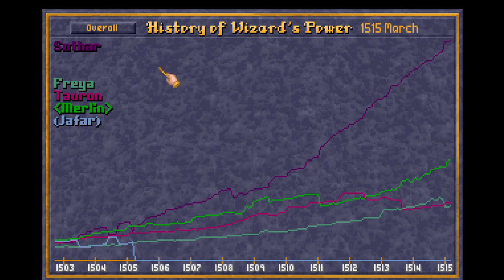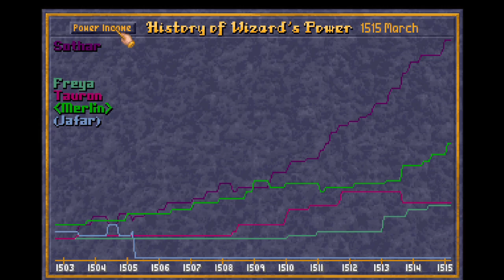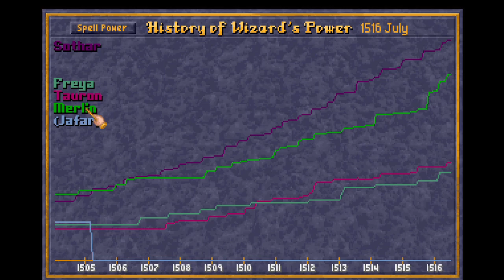Master of Magic - Troll - part 4 (no commentary)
Wizard: 8 Death books, 2 Sorcery books, Myrran and Archmage.

War with Freya and new hero. Warlocks and War Trolls are very nice units.

Playing this old jewel from 1994 (Caster of Magic for Windows version).